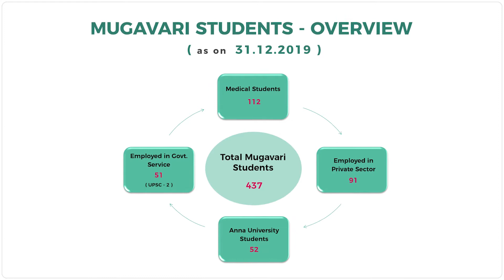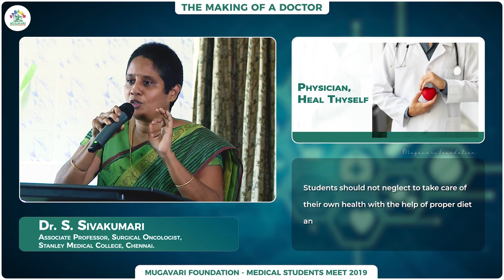The Making of a Doctor – Speech by Dr.S.Sivakumari – Part 19 of 21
The Mugavari Medical Students meet took place on 24th of November 2019 at Tamil Nadu Government Dental College and Hospital, Chennai. During this meet, Dr.S.Sivakumari (Associate Professor, Surgical Oncologist, Stanley Medical College, Chennai), a well-wisher of Mugavari foundation gave a speech titled 'The Making of a Doctor'. She has been a pillar of support for Mugavari and is contributing in many ways for its success and lives by all the values she spoke about. In her speech, she enumerates all the qualities and values that should embody the medical profession and the characteristics that have to be instilled in every budding doctor. A thought provoking speech peppered with interesting anecdotes, this is a must watch video for every medical student which is sure to steer all students into taking action in the right path.

This video is the nineteenth video from a series of twenty one videos. To view the remaining videos, use the link given below: